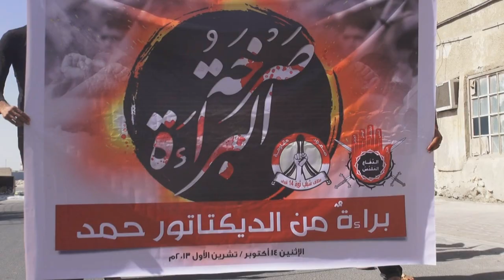النويدرات : مسيرة " صرخة البراءة " 14/10/2013 | Bahrain